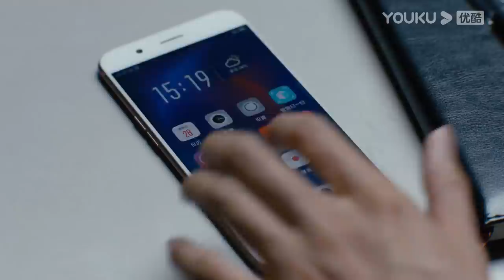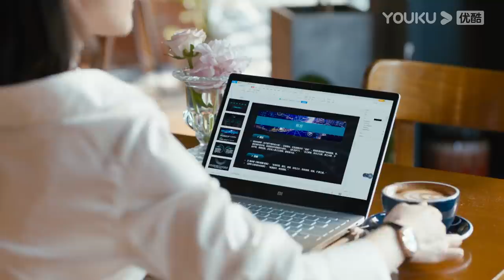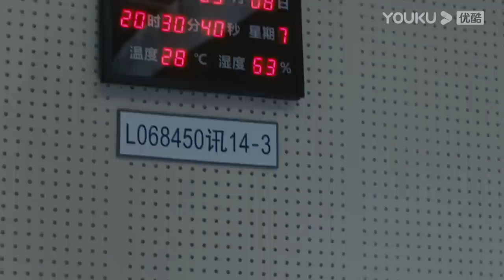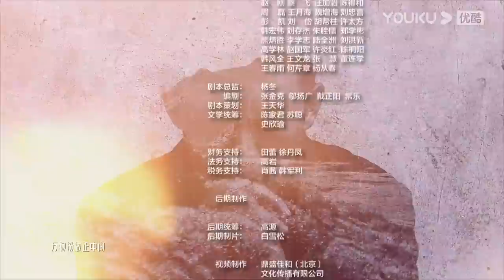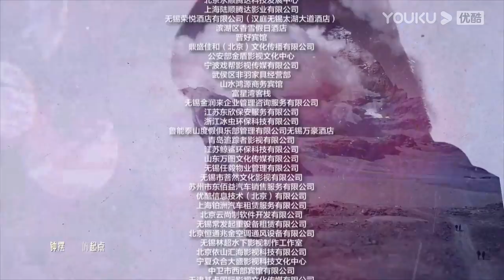MULTISUB【重生之门 Be Reborn】EP17 | 天才盗贼×正义警察 | 张译/王俊凯/冯文娟/范诗然/徐悦/兰海蒙 | 悬疑片 | 优酷 YOUKU